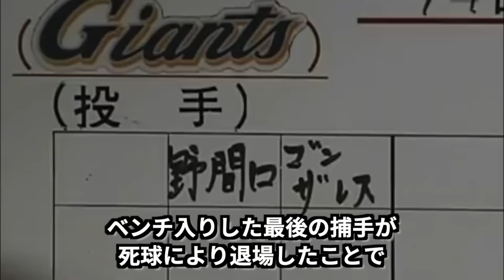【悲劇】一体何が…？突然他界してしまったプロ野球選手4選